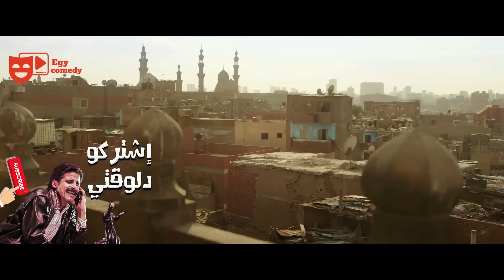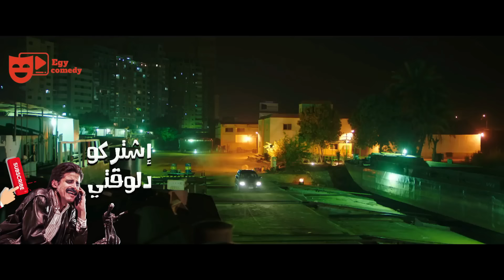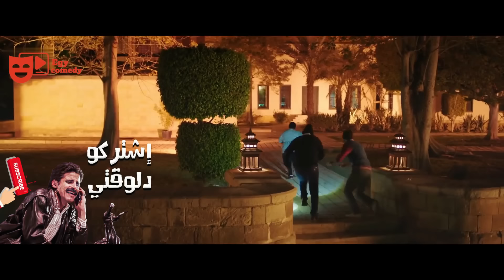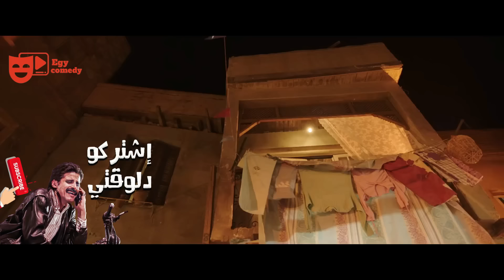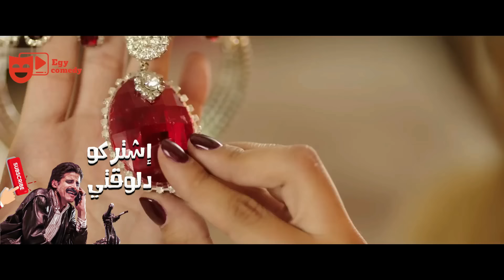نيللي و شيريهان | ودع الزهق و انساه مع نجوم الكوميديا الاختين دنيا و ايمي 😂🤣 - هتموت من الضحك 😂🤣